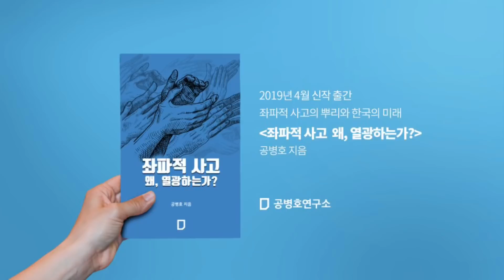청주버스터미널 비리 의혹 / "자기돈 20억으로, 5천억 부자되다" [공병호TV]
청주버스터미널 비리 의혹 / "자기돈 20억으로, 5천억 부자되다"

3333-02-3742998 카카오은행 (예금주 : 공병호) / (텔레뱅킹 : 090 & 은행코드 : 90)

참고자료
1. 청주게이트, 정치권에서 심층분석 방송 내보내, 특별취재팀, 세종경제신문, 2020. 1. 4
2. [뉴스해설] 청주게이트에 대한 청와대의 잘못된 반응, 세종경제신문, 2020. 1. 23